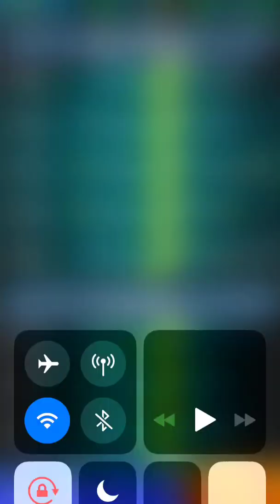vs dunS 3100 fast Techno Shaman